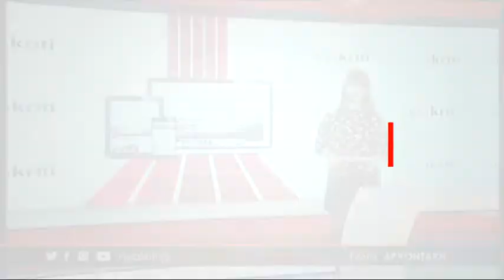Ενημερώσου σε 1 λεπτό από το neakriti.gr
Τρόμος στο Σφηνάρι - Τεράστιος βράχος αποκολλήθηκε από το βουνό

Μπορεί η δύναμη της αδελφικής σχέσης να κρατήσει για πάντα;